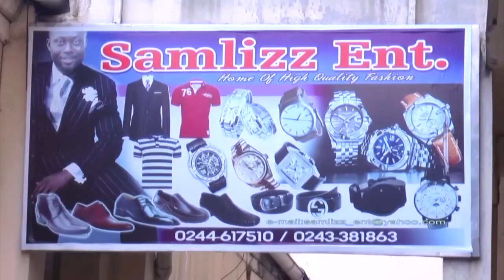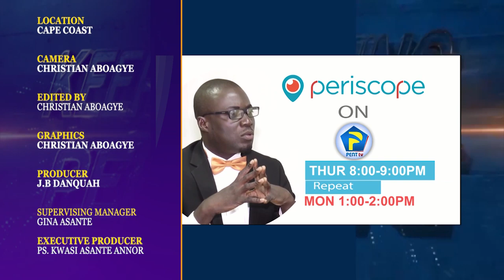APS. SAMUEL YAW ANTWI || PART2